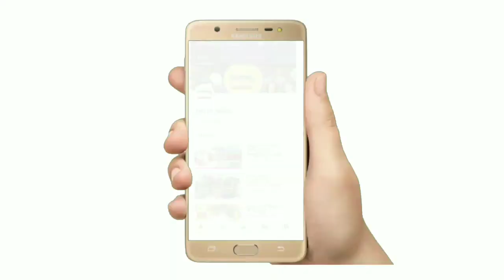తెల్లవారుజామున పోలీసుల తనిఖీల్లో అక్రమమద్యం 34 కేసుల్లో 1600బాటిళ్లు ||adityanews Guntur vinukonda#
గుంటూరు జిల్లా

వినుకొండ

తెలంగాణ నుండి ఆంధ్రాకు అక్రమ మద్యం తరలింపు.

తెల్లవారుజామున వాహన తనిఖీలు చేస్తుండగా పట్టుబడ్డ మద్యం.

34 మద్యం కేసులు ,1600 మద్యం బాటిల్స్ ,  ఒకరు అరెస్టు ,ఆటో సీజ్.

మద్యం విలువ సుమారుగా రెండు లక్షల రూపాయలు.

విలేకర్ల సమావేశంలో వివరాలు వెల్లడించినా *పట్టణ ci.చిన్న మల్లయ్య* పాల్గొన్న si వెంకట్రావు, si రాజ్య లక్ష్మీ మరియు సిబ్బంది